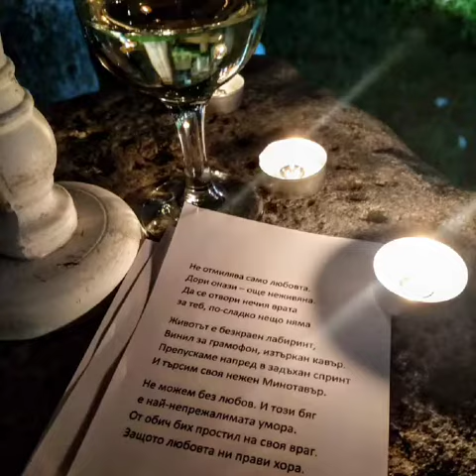Поетична вечер в Хисаря